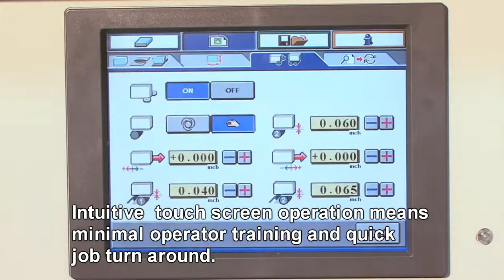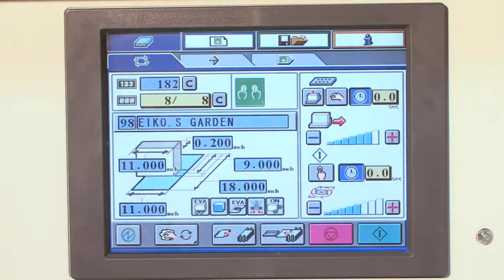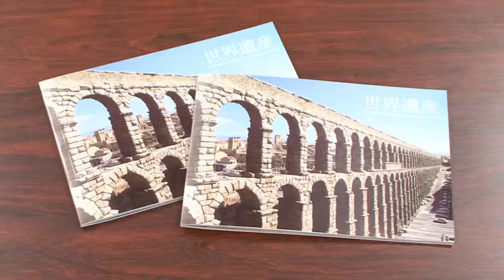Standard Horizon BQ-470 EVA/PUR 4-Clamp Perfect Binder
The Standard Horizon BQ-470 fully-automated four-clamp perfect binder, with its state-of-the-art design and fully-automated setup, is easy to operate with minimal operator training required. It produces up to 1,350 superior-quality perfect bound books per hour, with four clamps that travel on a vertical elliptical track. The BQ-470 binder's 10.4" LCD touch-screen is used to provide stepper motor-controlled automation to the professional-quality mid-range binding market. The BQ-470 can bind books up to 2.5" thick, and interchangeable glue tanks support both EVA and PUR adhesives to meet varying customer requirements.